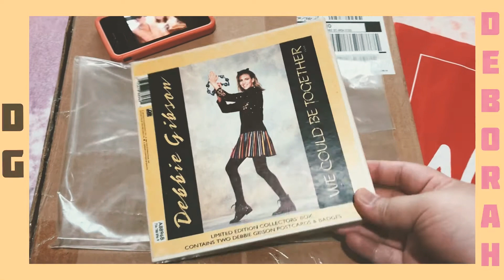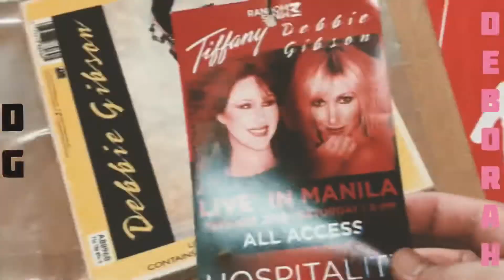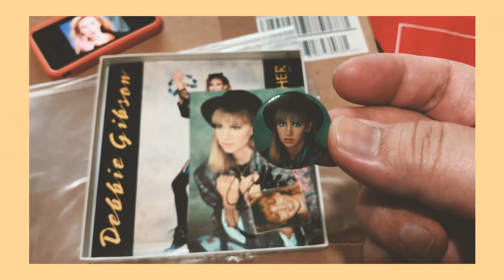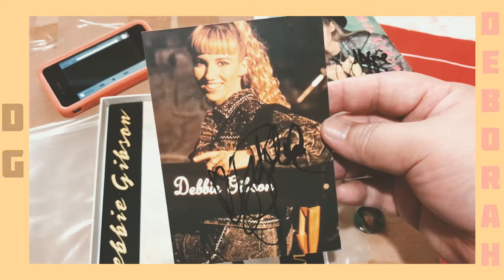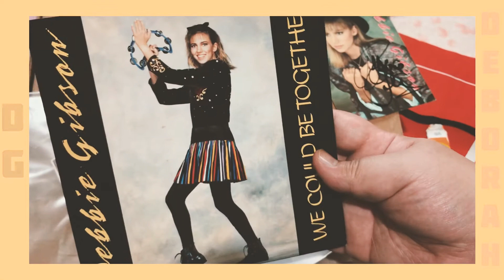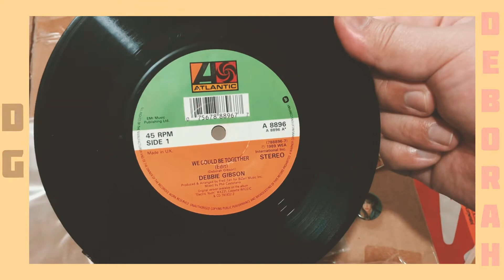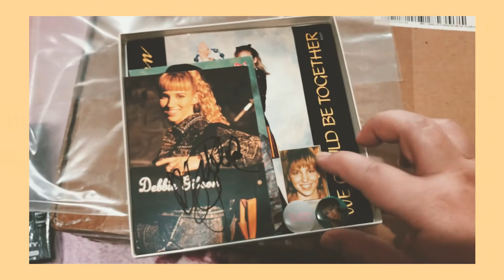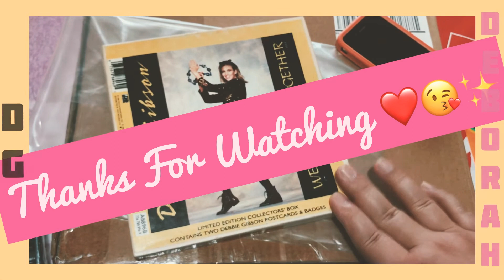DEBBIE GIBSON LIMITED EDITION 1989 WEMBLEY TOUR BOXSET EDITION / UNBOXING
1989✨ D E B B I E  G I B S O N